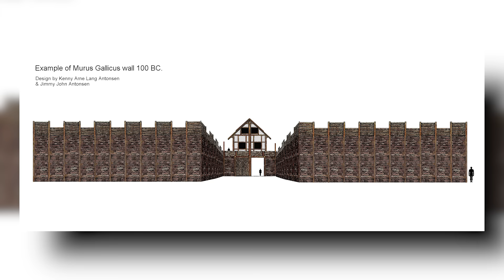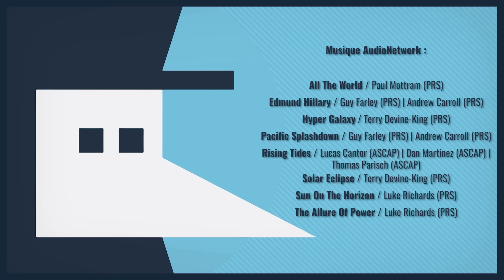760 000 ans pour en arriver là ! - La vallée de Somme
Cet épisode est réalisé en partenariat avec Somme Tourisme, retrouvez plus d'informations

Aujourd'hui je vous emmène dans la Somme, le pays des fiers Samariens ! Eh oui, les Samariens c’est comme ça qu’on appelle les habitants de la Somme. C’est un nom qui date de l’Antiquité, quand Samara, “le fleuve qui s’écoule paisiblement” désignait encore la Somme. Et c’est en 2012 que les habitants de la région ont décidé de reprendre cette appellation pour rendre hommage à leurs quelques 760.000 ans d’Histoire ! Je vous propose donc de découvrir comment une population se développe au fil de l’Histoire grâce à un fleuve ! C’est pas anodin et vous allez le voir, c’est particulièrement enrichissant !

🎞 Montage  : Thomas Bernaudin

➤➤➤ Sources en fin de description

🔸Découvrez ma boutique en ligne🔸
🔸Rejoignez-moi sur les réseaux !🔸
➤➤➤ Pour en savoir plus :
SAMARA
- Thierry Ducrocq, Isabelle Le Goff & Frédérique Valentin, “La sépulture secondaire mésolithique de la Chaussée-Tirancourt (Somme)”, in Bulletin de la société Préhistorique Française, t.93, N°2, 1996.

- Samara, Fouilles archéologiques de l’oppidum, communiqué de presse juillet 2015.

- Samara, Le Parc Naturel & Archéologique de Samara à la Recherche de son Passé, communiqué de presse janvier 2016.

- Somme Tourisme, Entretien avec Ludovis Moignet, directeur de Somme Patrimoine et Samara, non publié, mars 2021.

- Pascal Depaepe, La France du paléolithique, 2009.

EXPLOITATION DU FLEUVE SOMME (HARDINES, HORTILLONNAGES, CANAUX)
- Guillaume Fatras, La Somme au fil de l’eau, 2017.

- Hélène Izembart & Bertrand le Boudec, Le canal de la Somme. Un ouvrage d’art comme incitation à découvrir le paysage, Conseil Général de la Somme, 2004.

- Paule Roy, “Les Hortillonages”, in Le Courrier Picard, 1981.

LES VILLES (AMIENS, ABBEVILLE, HAM)
- Xavier Bailly, Amiens ville d’art et d’histoire, éditions du Patrimoine.

- Daniel Bellebouche, Les ports d'Abbeville à travers les âges, Société d’émulation d’Abbeville, 2014.

- Micheline Agache-Lecat, Abbeville d'autrefois, Club cartophile d'Abbeville et de ses environs,1983.

- Élie Fleury & Ernest Danicourt, Histoire populaire de la ville et du château de Ham, 1881.